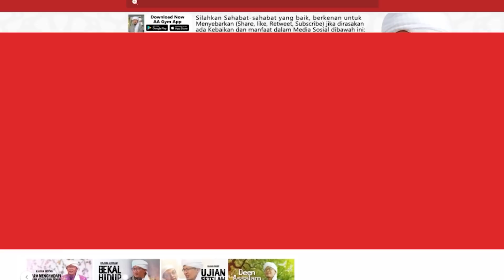HIDUP SULIT BAHAGIA BILA KURANG YAKIN KEPADA ALLAH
Terima kasih bagi sahabat sudah menyimak kajian, silahkan sahabat dapat membagikan video ini, bila di rasa bermanfaat .

“Barangsiapa yang menunjuki kepada kebaikan maka dia akan mendapatkan pahala seperti pahala orang yang mengerjakannya” (H.R. Muslim no. 1893).

INFORMASI INFAQ DAKWAH DIGITAL :

Nomor Rekening:
Bank Muamalat